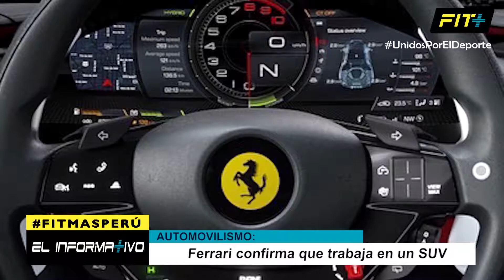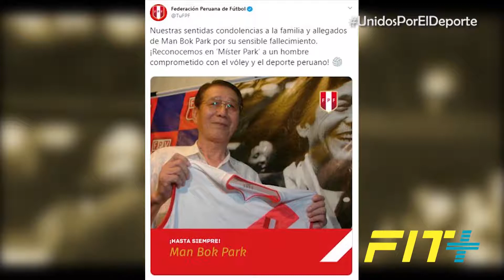El Informativo [P1 - 29/09/19]: Tendencias del Mundo Polideportivo | Programa Deportivo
Somos FIT+ una Multiplataforma Deportiva, donde encontrarás Especialistas de una Gran Variedad de Disciplinas, complementada con Información Deportiva Necesaria de Interés Nacional e Internacional que ofrecen la Oportunidad de vivir Nuevas Experiencias en torno a su Búsqueda y que promueven una Práctica Continua que incidirá en la Mejora de Nuestras Capacidades Personales.

Servimos de nexo entre los Usuarios Interesados en diversas Disciplinas Deportivas y los Mejores Especialistas, profesores, Academias del Mundo del Deporte e Información de Interés Nacional e Internacional.

FIT+ ofrece un catálogo de variadas disciplinas donde el público puede elegir la opción deportiva que más se adecue a sus gustos, además de la mejor experiencia de búsqueda de servicios deportivos, permitiendo al usuario una rápida navegación y selección de las disciplinas e Información en las que se encuentra interesado.

Como parte de su Objetivo Social Deportivo, FIT+ ha trasladado su concepto innovador en diferentes acciones audiovisuales que le permiten ofrecer una programación mediante señal abierta, en Provincias; y mediante señal digital a nivel nacional.

Actualmente, FIT+ dirige y produce dos (02) programas deportivos: “En Línea Deportiva” y “Los Eventuales”; los cuales buscan brindar toda la información necesaria acerca de loS distintos deportes que se practican y las noticias más relevantes.

¡FIT+ …promoviendo la práctica del deporte!

#+Fútbol
#+Combate